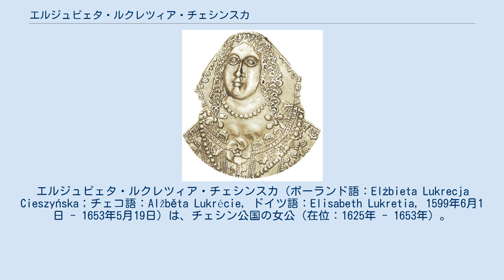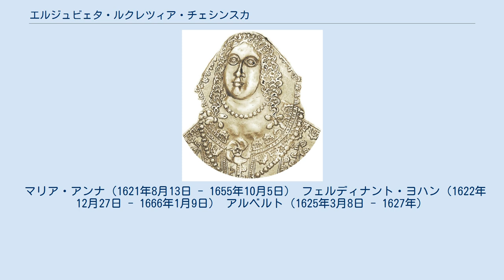エルジュビェタ・ルクレツィア・チェシンスカ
エルジュビェタ・ルクレツィア・チェシンスカ（ポーランド語：Elżbieta Lukrecja Cieszyńska；チェコ語：Alžběta Lukrécie, ドイツ語：Elisabeth Lukretia, 1599年6月1日 - 1653年5月19日）は、チェシン公国の女公（在位：1625年 - 1653年）。
チェシン公アダム・ヴァツワフの次女、母はクールラント・ゼムガレン公ゴットハルト・ケトラーの娘エリーザベト。
 幼い頃からルター派プロテスタントとして育てられたが、1611年に家族と共にカトリックに改宗した。
1617年7月13日に父アダム・ヴァツワフが死ぬと、唯一生存していた弟フリデリク・ヴィルヘルムが公爵の地位を相続した。
翌1618年4月23日、エルジュビェタ・ルクレツィアは20歳近く年上の男やもめで、同じくルター派からのカトリック転向者であるグンダカル・フォン・リヒテンシュタイン（1568年 - 1658年）という男と意にそまぬ結婚をした。
グンダカルは新興貴族のリヒテンシュタイン公カール1世の弟であった。
カール1世はシロンスクのオパヴァ公国とクルノフ公国（イェーゲルンドルフ公国）を入手していたほか、エルジュビェタの弟フリデリク・ヴィルヘルムの不在時に統治を代行するチェシン公国摂政会議のメンバーでもあった。
 しかし摂政会議による統治は短いもので、エルジュビェタはすぐに公国の事実上の政治権力を奪い取った。
フリデリク・ヴィルヘルムが1624年に親政を開始した後も、公爵がその直後に神聖ローマ皇帝につき従ってネーデルラントに赴いたため、エルジュビェタが実権を保ち続けた。
この旅行中の1625年8月19日、フリデリク・ヴィルヘルムはケルンで病を得て急死した。
公爵は未婚だったため嫡出子を残していなかった。
 当初、皇帝フェルディナント2世はボヘミア王としての権限を行使してチェシンを自領に併合しようとした。
しかし1498年にボヘミア王ヴラディスラフはチェシン公カジミェシュ2世に対し、4世代後までは女性による相続を認めるという特権を与えており、この取り決めに従って皇帝はエルジュビェタ・ルクレツィアにチェシンの女性統治者としての地位を認めた。
 彼女の治世中、チェシン公国は同国の歴史上最も難しい時期を迎えた。
チェシンは三十年戦争の戦場となり、恒常的に外国軍の略奪を受けたのである。
1626年から1627年にはエルンスト・フォン・マンスフェルト率いるデンマーク軍が、1642年から1643年はロホウ元帥の、1645年から1647年の間はケーニヒスマルク将軍の率いるスウェーデン軍がそれぞれ来襲した。
外国軍の無慈悲な蛮行で公国の経済基盤と財政は崩壊し、ペストと飢餓も発生して数多くの領民が死んだ。
この戦乱に巻き込まれたおかげで、チェシンは経済面にも人口面でも100年の間壊滅状態から抜け出せなかった。
エルジュビェタ・ルクレツィア自身の命も何度か危機にさらされた。
彼女は1642年にはヤブルンコフに避難し、1645年にスウェーデン軍が首都を占領するとケンティに逃れた（スウェーデン軍は翌1646年に撤退）。
1648年10月24日のヴェストファーレン条約によって、彼女の領地はようやく平穏を取り戻した。
 エルジュビェタ・ルクレツィアと夫グンダカルとの結婚生活は、3人の子供をもうけながらも不幸なものだった。
夫妻は1626年には公的に別居し、この状態は1653年にエルジュビェタが死ぬまで続いた。
 エルジュビェタ・ルクレツィアは1653年5月19日に亡くなり、チェシンのドミニコ会教会にある公爵家の地下納骨堂に埋葬された。
彼女の死によって、チェシン公国はハプスブルク帝国の属領となった。
1918年に公国が消滅するまで、ハプスブルク家につながりのある人々がチェシン公（テシェン公）の称号を帯びた。
 1618年4月23日、帝国諸侯グンダカル・フォン・リヒテンシュタイン（リヒテンシュタイン公カール1世の弟）と結婚し、間に3人の子女をもうけた。
 マリア・アンナ（1621年8月13日 - 1655年10月5日） フェルディナント・ヨハン（1622年12月27日 - 1666年1月9日） アルベルト（1625年3月8日 - 1627年）